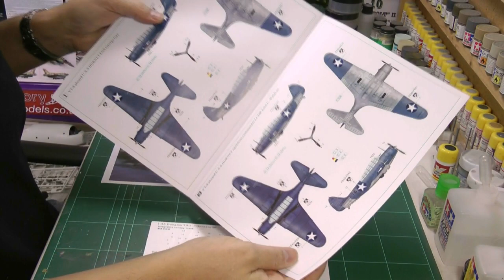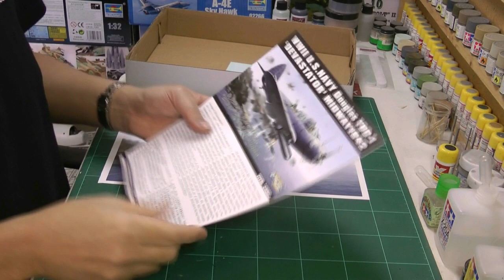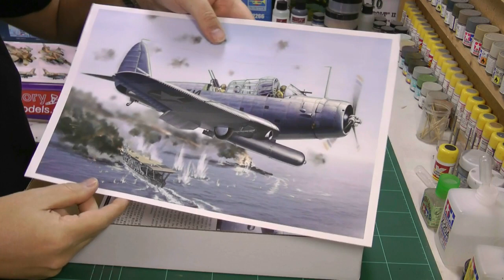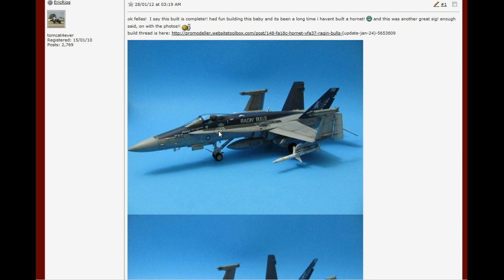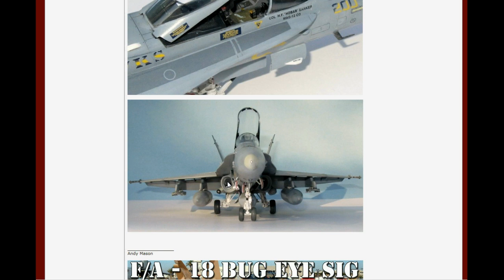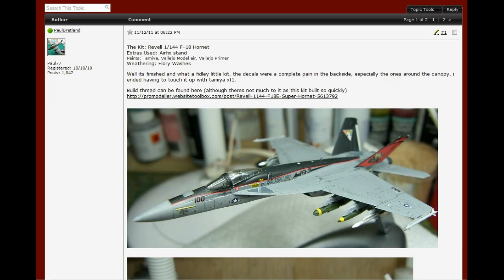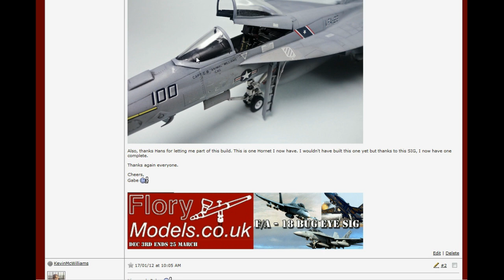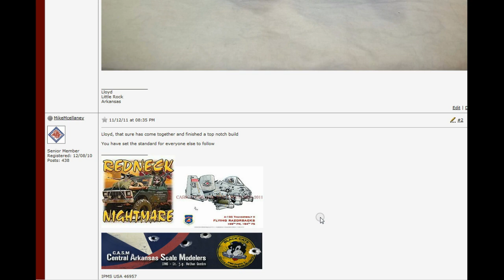Flory models news show 3 Feb 2012.avi